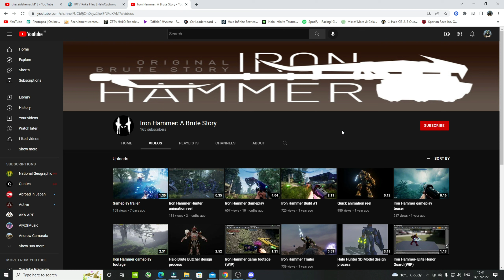This Fan Made Brute Game Has so much potential - Iron Hammer A Brute Story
So today we try out this fan made game which allows you to play as a brute in the brute homeworld.

Make sure to check me out on